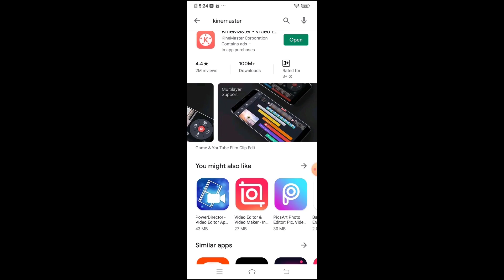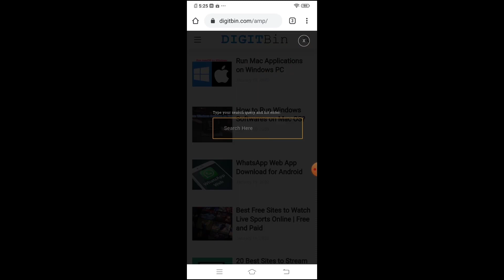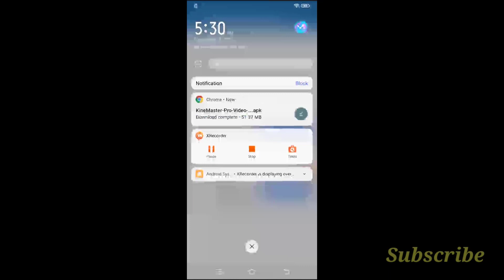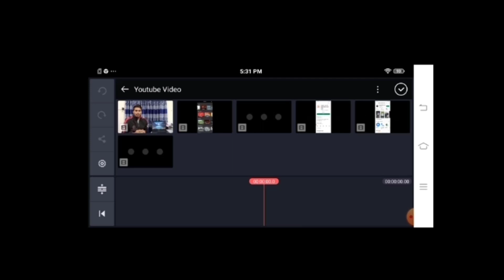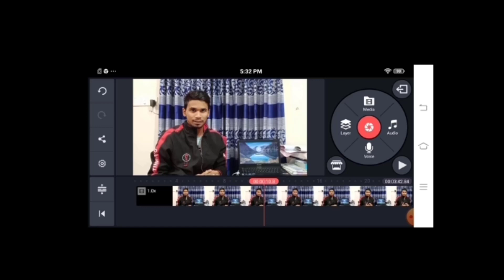How to download Kinemaster App Without Watermark | Information Desk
On this video I will just share how to download Kinemaster App without watermark. Most of the people want to use Kinemaster app for video editing. But if you download this app from playstore, when you will do edit any video than you will see the watermark above this video. So this is the question how you can remove this watermark.
Soo now I will show you how to fix this problem

এই ভিডিও তে দেখানোর চেষ্টা করবো কিভাবে Kinemaster app দিয়ে ভিডিও এডিটিং করবেন কোনো রকম watermark ছাড়া। কিভাবে watermark remove করবেন সেটা দেকিয়ে দিব।

keyword ---